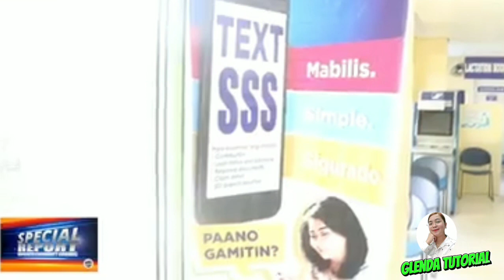Narito na ang sagot sa mga katanungan tungkol sa inyong SSS RETIREMENT (2023)